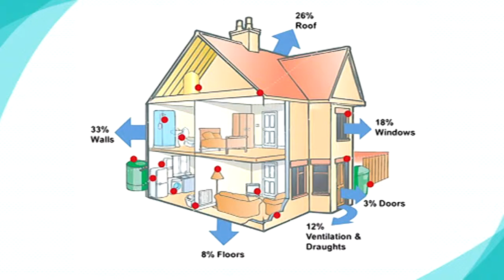Hamish Talks Insulation with Wade from CosyWall